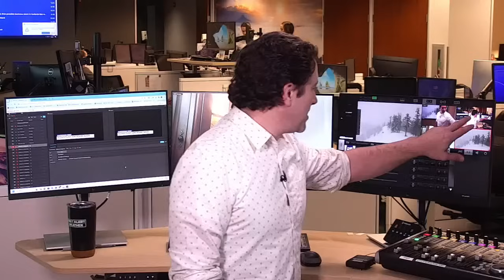LIVE: Aerospace expert talks about Boeing issues after Alaska Airlines incident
Chad Kendall is an MSU Denver associate professor of Aviation and Aerospace Science. He discusses why a plane would still be flying after three warning light issues, what some of the issues are that Boeing is having with the 737 Max 9, and what this could mean for the future of the line of planes.